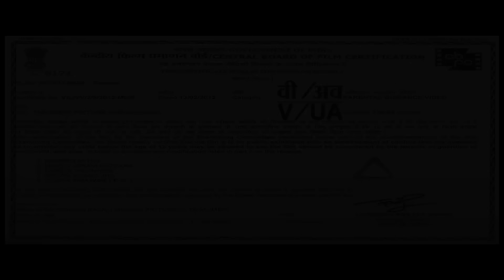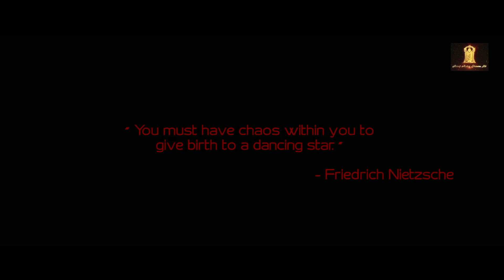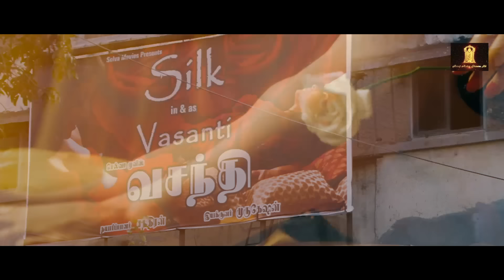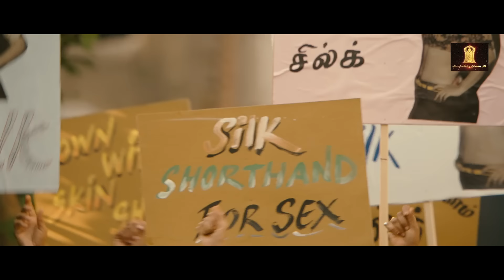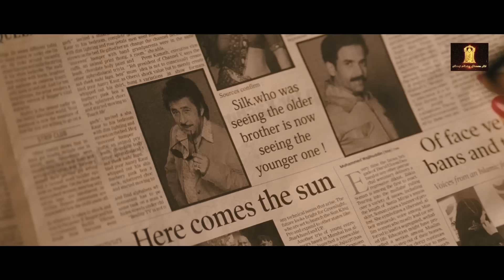The Dirty Picture Full Movie | New Superhit Comedy Film | Vidya Balan | Emraan Hashmi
The Dirty Picture Full Movie | New Superhit Comedy Film | Vidya Balan | Emraan Hashmi | Balaji Motion Picture

Biography | Comedy | Drama
Reshma leaves her village and aspires to become a film star in Chennai. As she becomes an overnight sensation and comes to be known as 'Silk', her success and fame begin to change her. The love story between an actress and a director, inspired by the life of the late south Indian actress Silk Smitha.

Film : The Dirty Picture (2011)
Film cast: Vidya Balan, Naseruddin Shah, Emraan Hashmi, Tusshar Kapoor, Anju Mahendroo
Singer: Bappi Lahiri
Music Director: Vishal Dadlani, Shekhar Ravjiani
Film Director: Milan Luthria
Film Producer: Ekta Kapoor, Shobha Kapoor